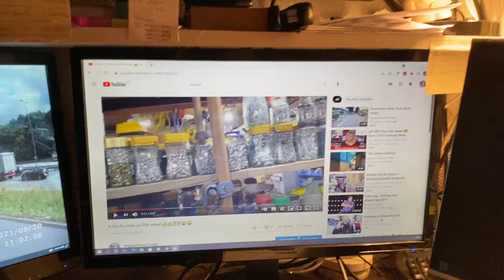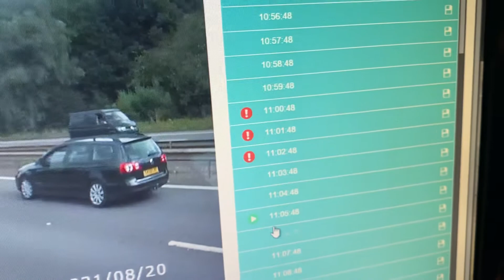Just calm the heck down you bunch of mummy’s